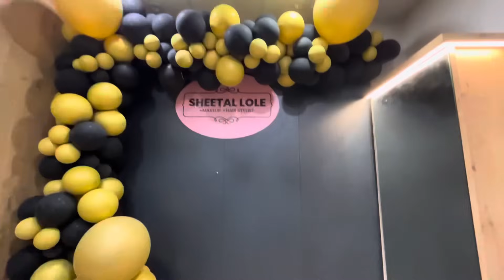🥰भव्य शुभारंभ Makeup academy opening ..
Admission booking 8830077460